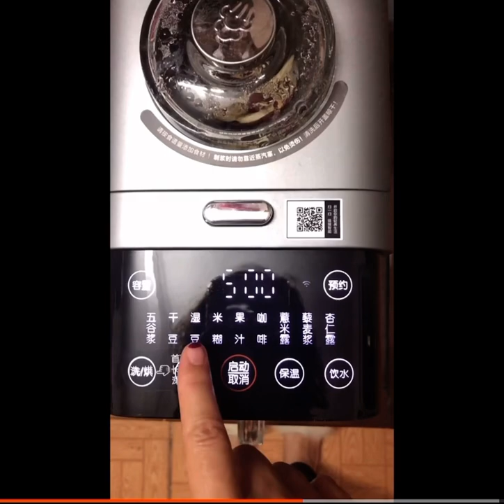Joyoung mesin soya self washing machine auto making soya milk and almond milk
Joyoung mesin pembuat susu soya, susu almond paling terkenal dengan self washing dimana mesin dapat mencuci sendiri setelah pembuatan susu soya jadi langsung diminum.